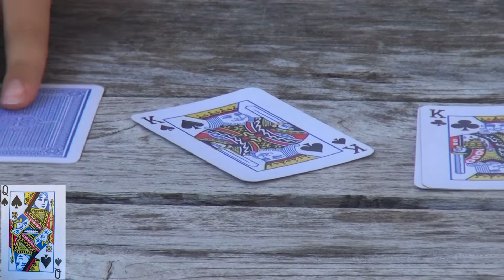Tour de magie du détecteur de mensonges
Samuel vous présente son premier tour de magie et son secret
Le détecteur de Mensonges
amusez-vous .